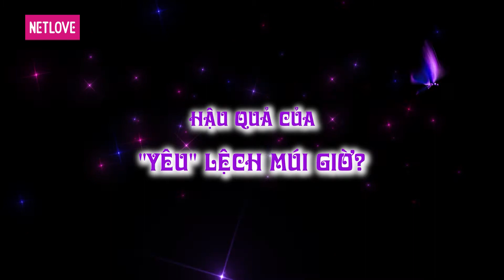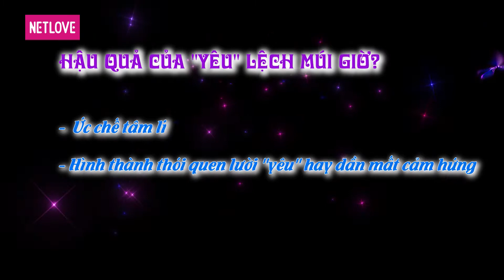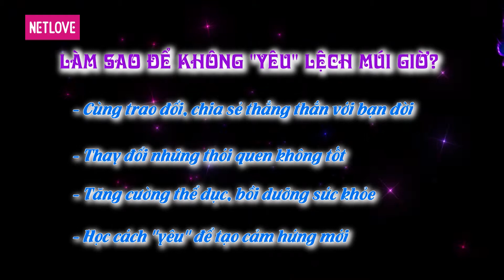Nghìn Lẻ Một Chuyện - Tập 17: Vợ chồng lệch pha